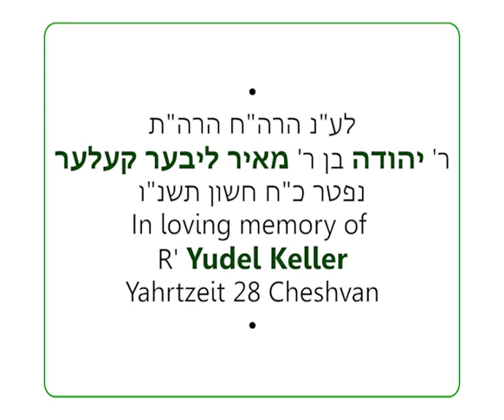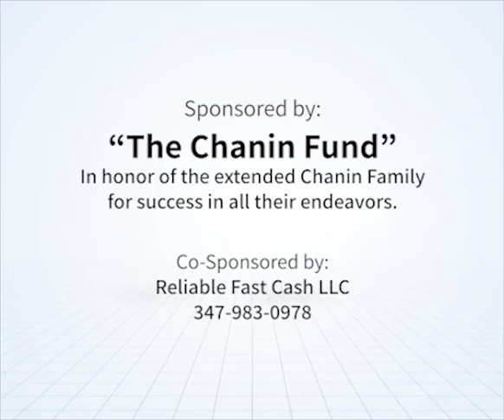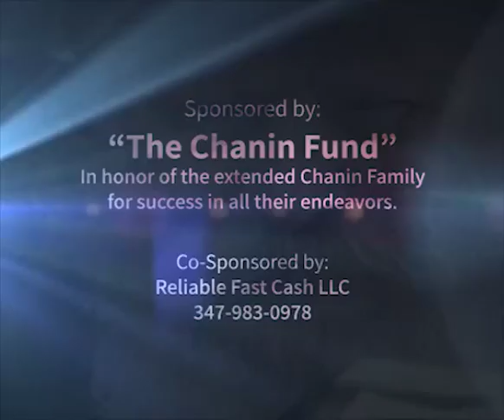"No Tricks!" RebbeDaily #1916